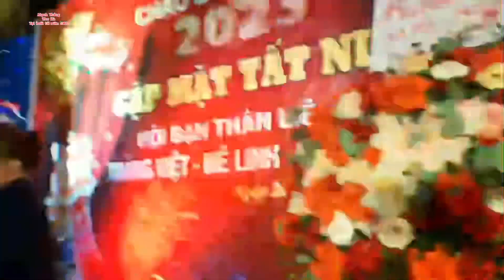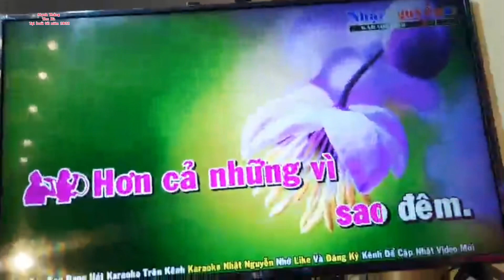BIỂN TÌNH trình bày MẠNH THẮNG à THU HÀ Mê Linh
MẠNH THẮNG Mê Linh ĐT 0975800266 Hân hạnh giới thiệu